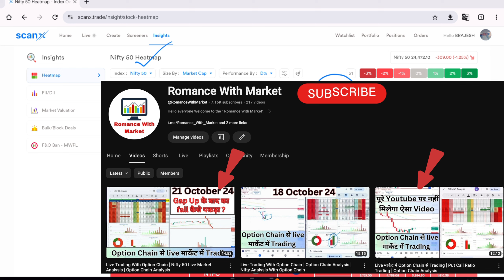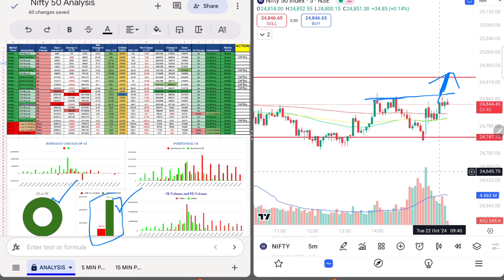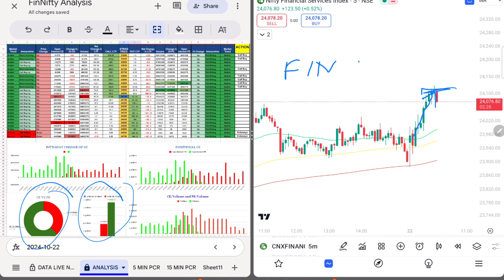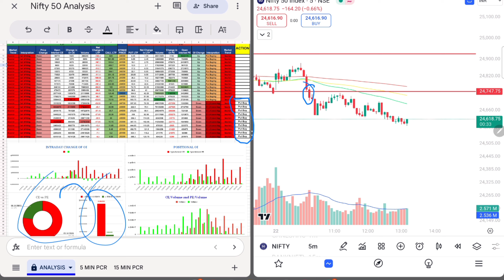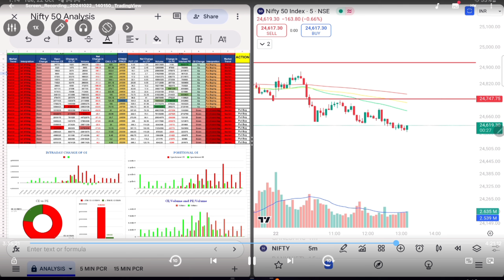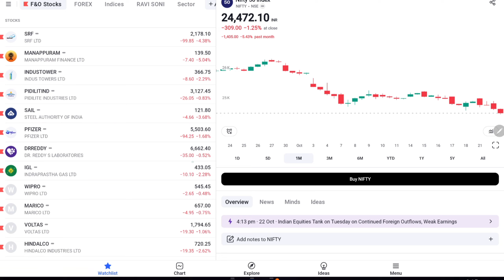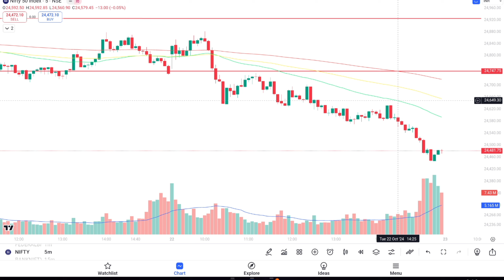Stock Market Crash Today | Live Trading With Option Chain | Option Chain Analysis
दोस्तों इस वीडियो में हम बात करेंगे कि आज के दिन मार्केट मॉर्निंग में अच्छा पॉजिटिव ओपन होने के बाद हमारा ऑप्शन चैन का डाटा पॉजिटिव होने के बाद भी मार्केट में क्रश क्यों आया और इस क्रश को हम डाटा के साथ कैसे देख सकते थे इसमें हम प्रॉपर ऑप्शन चैन का एनालिसिस करेंगे और बहुत ही इंपॉर्टेंट चीज में आज हम सीखे मिलेगी कि कैसे मार्केट का ट्रेन रिजर्वेशन होता है कैसे हमें रेजिस्टेंस पता चलता है की मार्केट का डाटा पॉजिटिव होने के बाद भी हमारा मार्केट क्रैश हो सकता है तो हमारे स्टॉप लॉस भी हिट हो सकते हैं | साथ ही साथ में हम इस वीडियो में देखेंगे कि ऑप्शन चैन में डाटा कैसे चेंज हो रहा था और फिर निफ्टी और बैंक निफ्टी का भी थोड़ा सा दाता मैं इस वीडियो में दिखाया है

स्टॉक मार्केट क्रैश टुडे
Live trading with option chain
Option chain live analysis
Is market bullish or bearish
Nifty new support level
Bank Nifty new support level

Live मार्केट में Option Chain से Trading | Put Call Ratio Trading | Option Chain Analysis

Learning Videos For Beginners:-

➤🔥🔥Stock Screener for Day Trading | How to Select Stock for Intraday Trading | Break Out Stock Screener🔥🔥

➤Option Trading For Beginners in Hindi | Intrinsic Value Explained | ATM, ITM & OTM In Hindi | Part 2